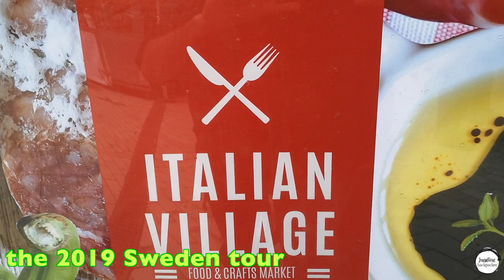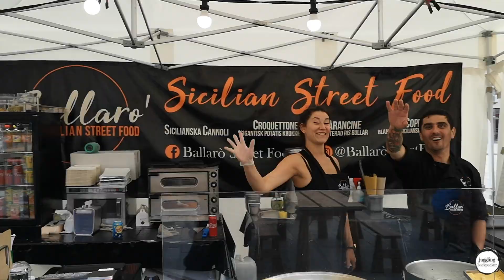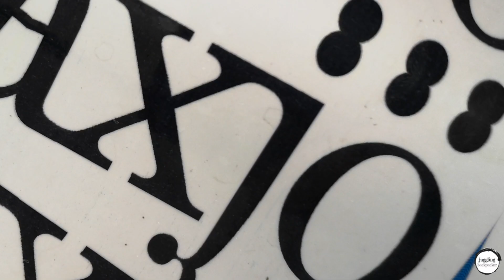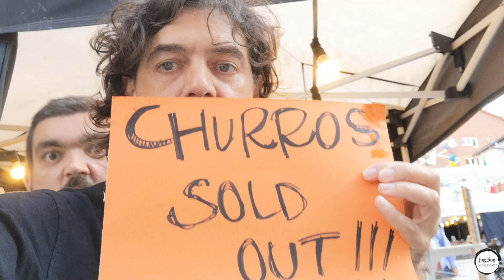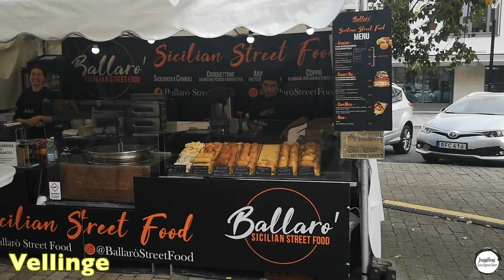I WORKED at a SWEDISH STREET FOOD MARKET! (This is What REALLY Happens!) (City Tour) 🇸🇪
Working at a Swedish Street Food Market (City Tour Twist!)

I GOT HIRED on the SPOT at a SWEDISH STREET FOOD STAND!  (City Tour Gone WRONG... or RIGHT?)  🇸🇪  This is NOT your typical tourist experience!

Forget the boring city tours!  We ditched the guidebooks and took a job at a REAL Swedish street food market!  This video takes you BEHIND-THE-SCENES of a bustling food stall, where we learn the secrets of Swedish street food (and maybe even burn a few meatballs along the way!).  We'll show you the CRAZY CHARACTERS you'll meet, the INSANE dishes you have to try (herring anyone?), and the surprisingly HEARTWARMING moments that happen every day.

Working at a street food market is NO walk in the park!  We'll face language barriers, navigate a fast-paced environment, and even learn a few (questionable) Swedish food hygiene "hacks" (don't worry, nobody got sick!).  But the rewards are UNBELIEVABLE!  We'll be treated to the most AUTHENTIC Swedish food you'll ever find, become part of the local community (and maybe even score some free treats!), and explore the city like a true local, all while covered in waffle batter and lingonberry jam!

Craving a taste of Sweden beyond the tourist traps?  We might just challenge YOU to eat it in our next video!  Get ready for a hilarious and delicious Swedish adventure - watch now!